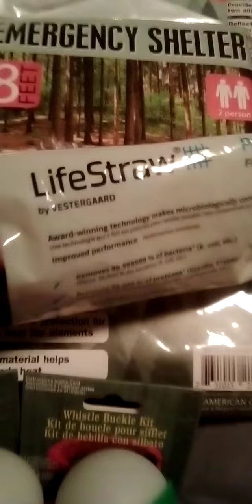Emergency supplies /bug out bag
These are emergency items in event of tornado, earthquake etc